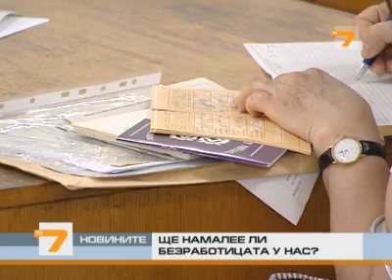Ще намалее ли безработицата у нас?